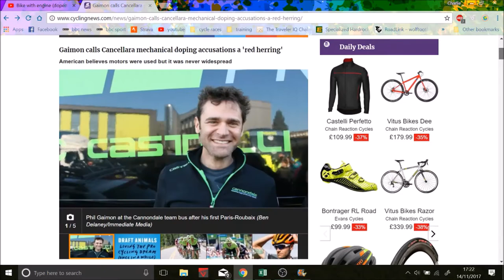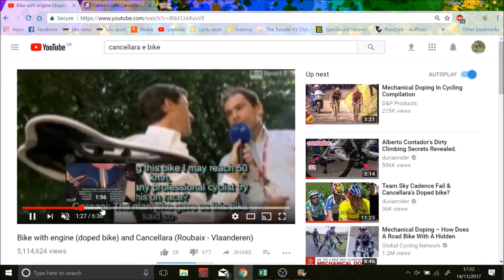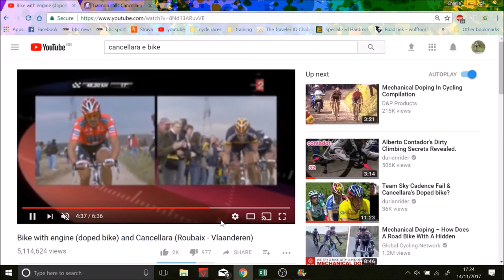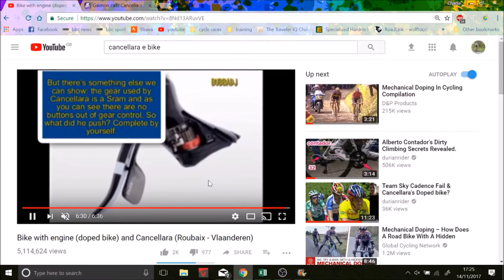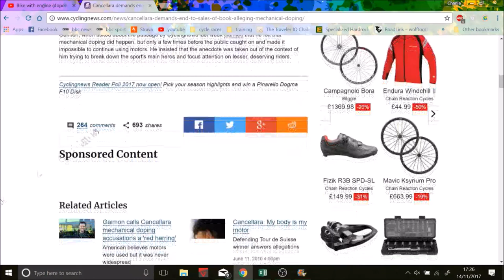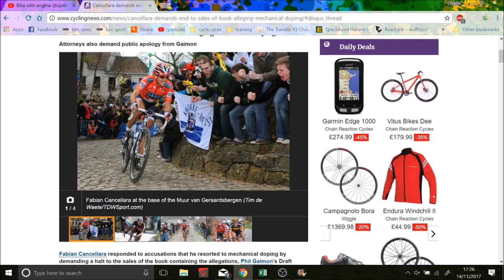Phil Gaimon V E-Bike Cancellara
Reporting the battle between strava boi and e-bike man